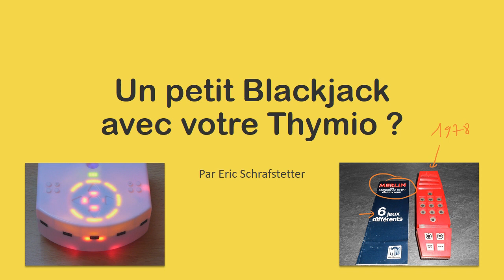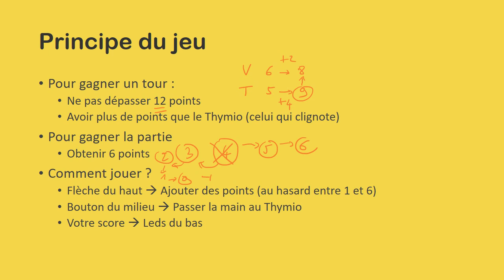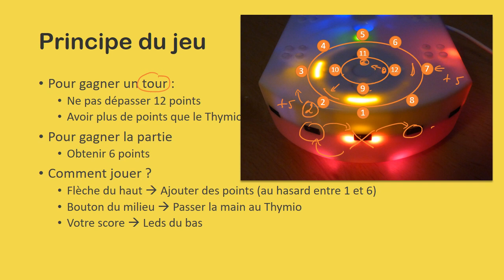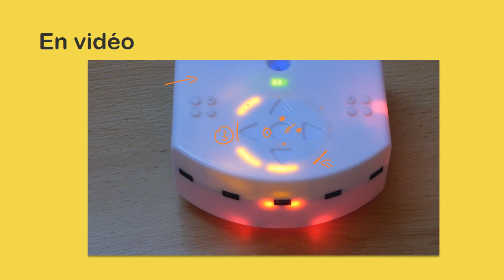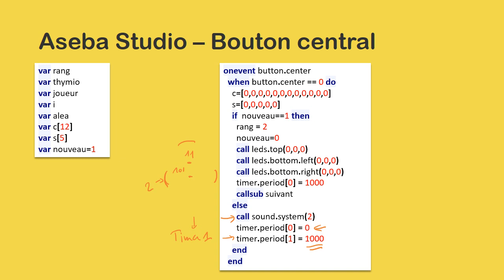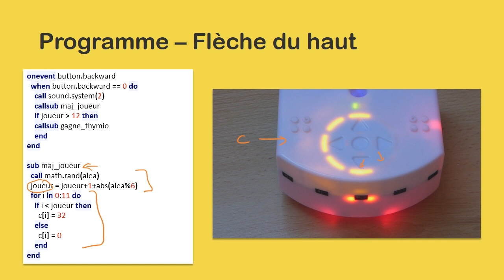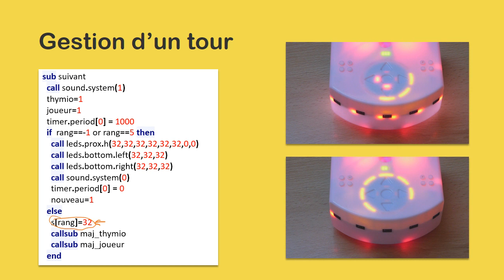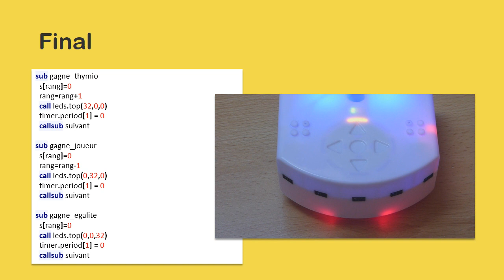Jouez au Blackjack avec votre Thymio (Programmation Aseba Studio)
Jeu très ludique avec votre Thymio. Le but est d'obtenir à chaque tour un nombre de points le plus élevé, de 12 au maximum ou le plus proche de 12.

Pour commencer Thymio et vous avez un nombre aléatoire de points entre 1 et 6 (ce qui revient à lancer un dé).
Vous pouvez alors continuer à lancer le dé (C'est le Thymio qui s'en charge) pour vous approcher de 12... mais sans le dépasser sinon vous perdez le tour !
Une fois que vous avez une valeur qui vous plait, c'est à Thymio de jouer. Il va lancer le dé une ou plusieurs fois pour essayer de vous dépasser ou de vous égaliser (en espérant ne pas dépasser 12).
A chaque tour vous gagnez un point en cas de victoire, vous perdez un point si Thymio gagne et aucun changement en cas d'égalité.
Pour gagner la partie vous devez obtenir 6 points sachant que vous partez initialement avec 3 points. Et vous perdez la partie si vous arrivez à 0 point.

Cette vidéo présente le jeu, sa programmation et vous trouverez ci-dessous le code Aseba. Pour commencer à jouer, chargez le programme puis appuyez sur le bouton central.